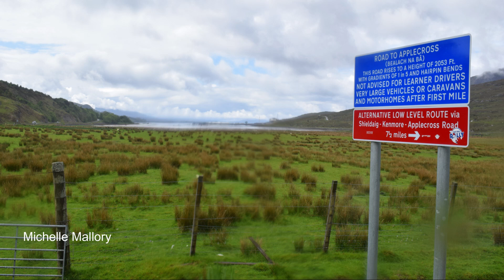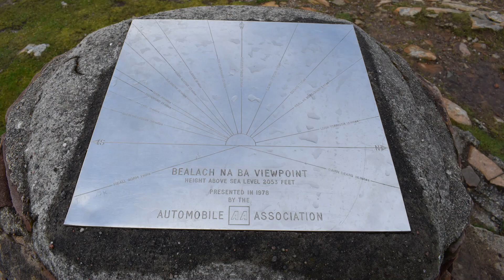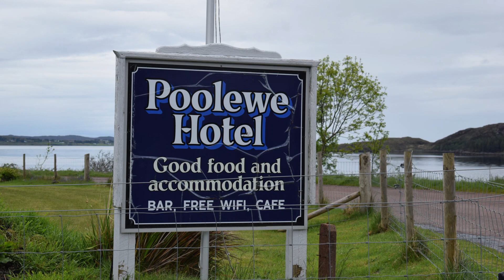Part 2 NC500 Motorbike Tour of Scotland Revisited visiting Applecross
Our motorbike travels take us to Eilean Donan Castle and up Applecross